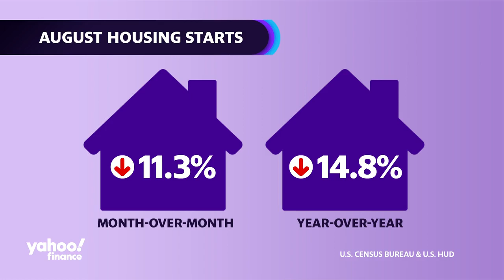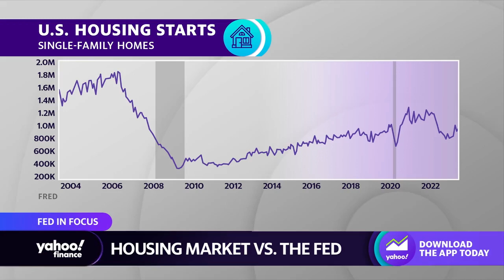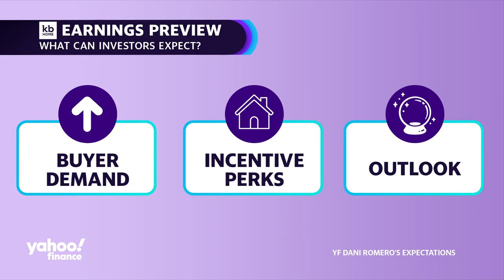Housing affordability the Fed's next biggest challenge after inflation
While Fed regulators try to tame inflation and bring it down to their 2% target, homebuilders see declines in U.S. housing starts amid elevated interest rates and mortgage rates. Yahoo Finance Housing Reporter Dani Romero lays out the greater implications of homebuyers' affordability woes, while also previewing KB Home's (KBH) third-quarter earnings and what investors are expecting due to housing market pressures.